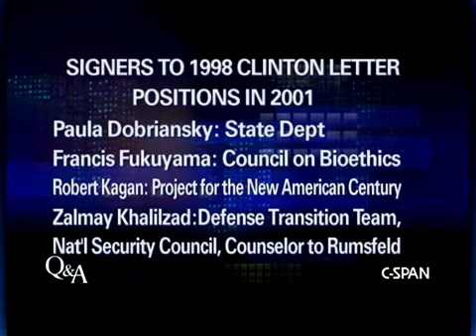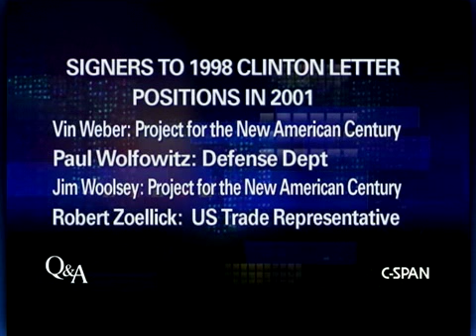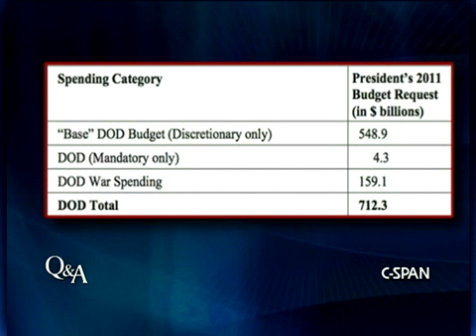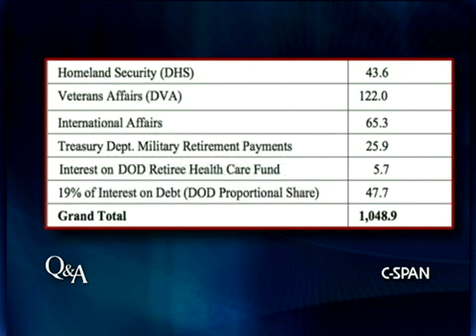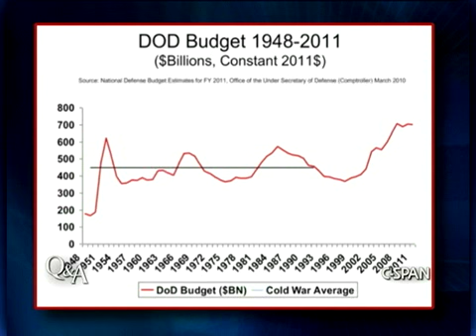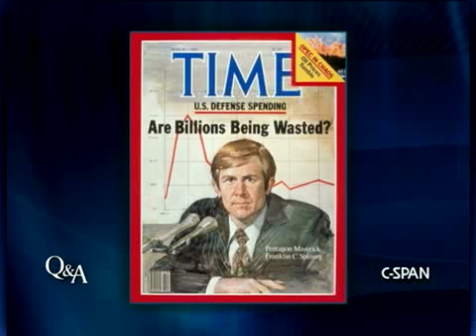Q&A: Winslow Wheeler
Winslow Wheeter, Director of the Center for Defense Information, tells Q&A about the impact of lobbying, waste and inefficiency in the Defense Department. Program from Sunday, February 27, 2010.